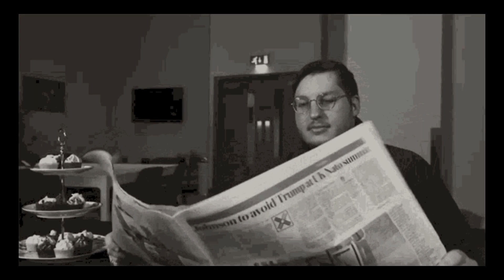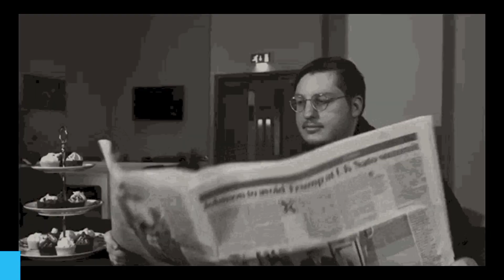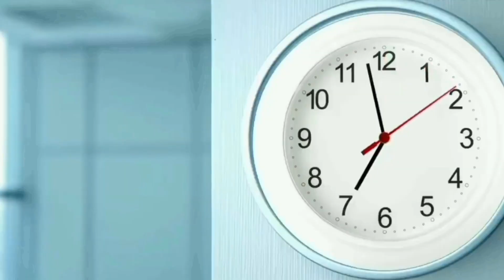a for apple, English alphabet, how to write ABCD, kids class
kids class
kids song
how to write ABCD
English alphabet
English speaking
write a ABCD
a to z ABCD alphabet